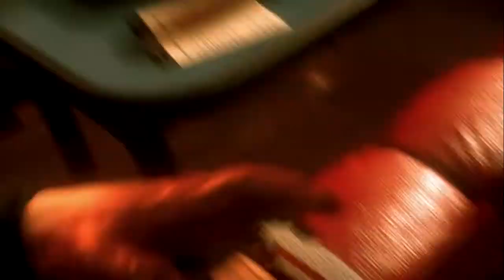Batman Arkham Knight #1 The Beginning of The End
Welcome to Batman Arkham Knight. We're back into the Arkhamverse for more. This time it's the Scarecrow who will terrorize Gotham City along with the help of his alliance. Will this be the time to reveal my secret identity in the Arkhamverse because of the Joker & Scarecrow as the Dark Knight?! Save Gotham City as Batman once more to stop the alliance at all cost & don't let the Scarecrow win or else.
This is my YouTube channel here. I do have a Facebook page which is the same as my gmail address. I'm also on twitter as well.
            The moment you have been waiting for! It is time to go back into the Arkhamverse & save Gotham City once more. As I look into my past in the Arkham series, we now know for certain that a war is brewing forth of near. This is only just the beginning of somewhere in Paul's Diner, but that's just the tip of the iceberg there. The real mission of war begins "NOW." This here, is the beginning of the end. Let's save Gotham City!